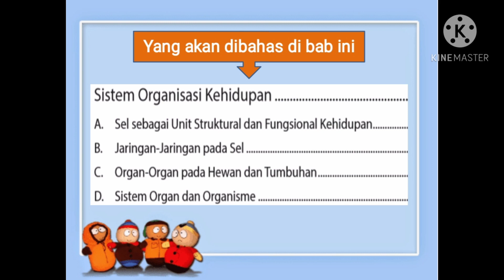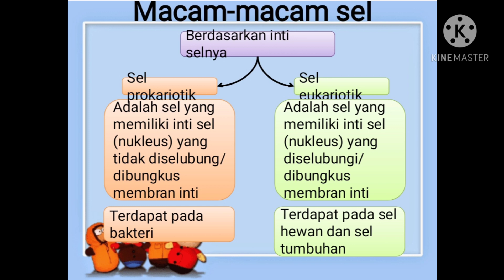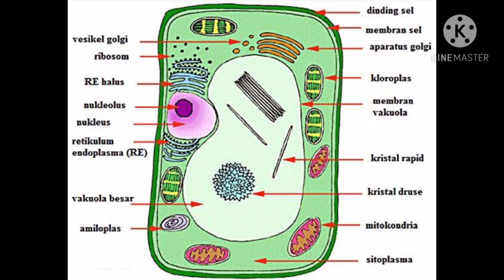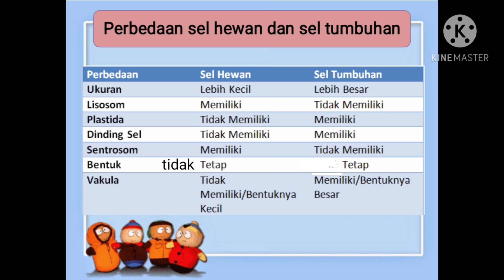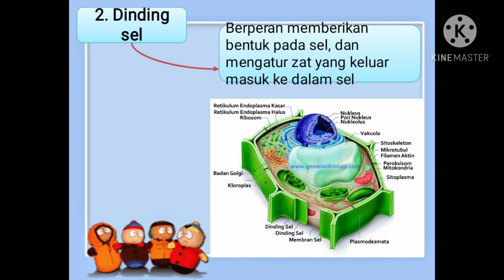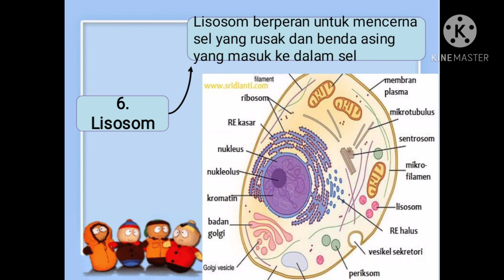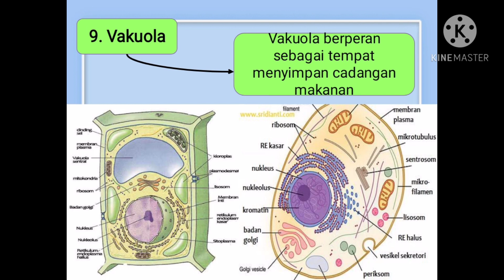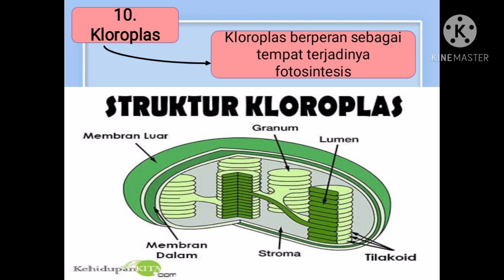Sistem Organisasi Kehidupan - Sel ( Sel Hewan dan Sel tumbuhan)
Pada video ini dibahas mengenai tingkatan organisasi kehidupan, perbedaan sel prokariotik dan sel eukariotik, perbedaan sel hewan dan sel tumbuhan, serta fungsi masing-masing organel sel